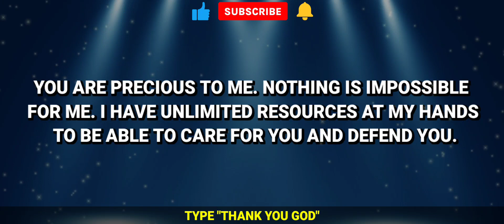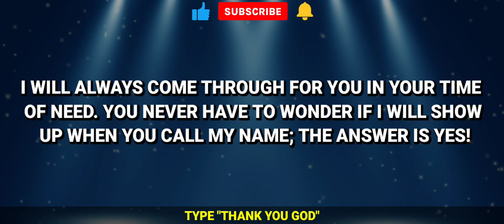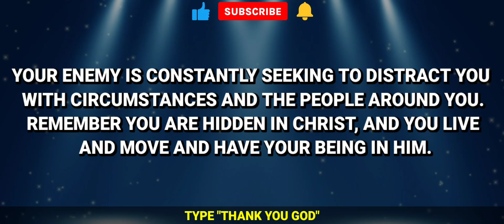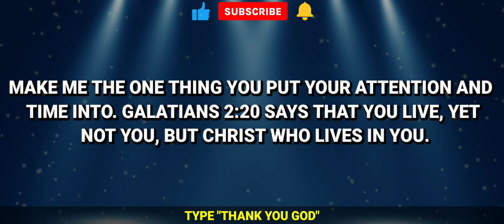SOMEONE IS GOING TO CALL YOU SOON AND... GOD MESSAGE FOR YOU TODAY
SOMEONE IS GOING TO CALL YOU SOON AND... GOD MESSAGE FOR YOU TODAY | God Message | God's Message | Angel Message